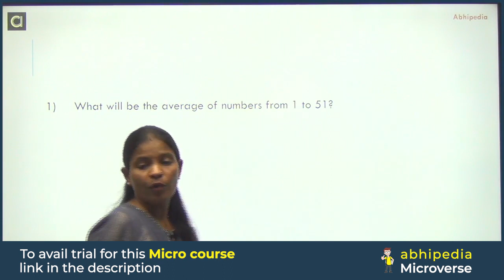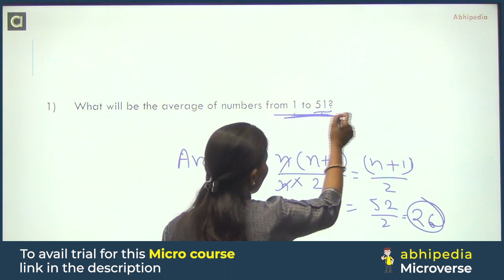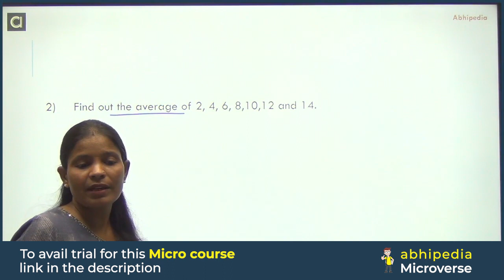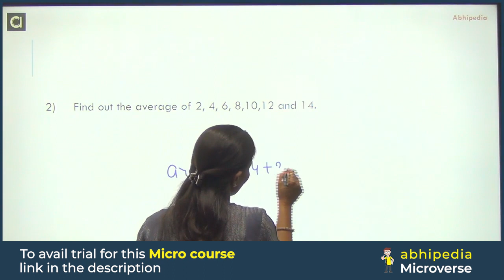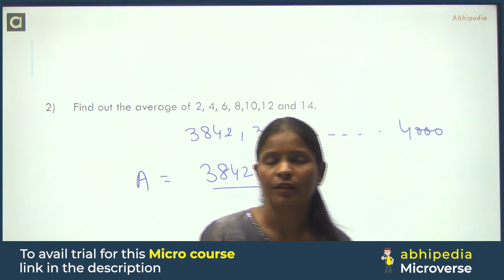UPSC CSAT 2023 | Average - 2 | Micro Course | Most Important Topic for CSAT | Abhimanu IAS